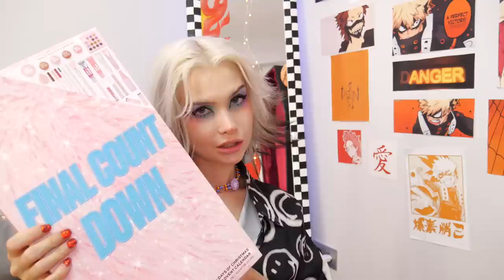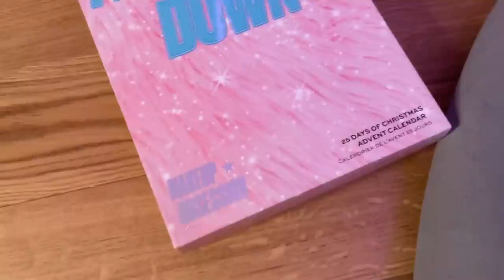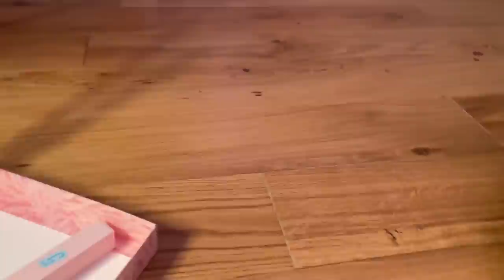Я УЖЕ ПОТЕРЯЛА НАДЕЖДУ... Распаковываю ОГРОМНЫЙ АДВЕНТ календарь makeup obsession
честно уже было 0 веры,что будет хорошее. но тут внезапно классный адвент !!